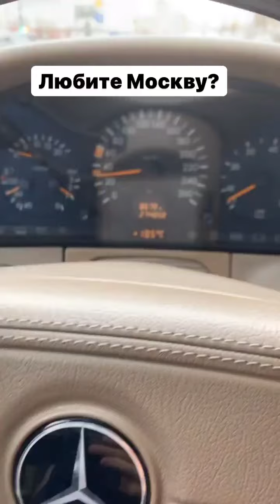Денис Мигаль (Instagram stories от 21.10.21)